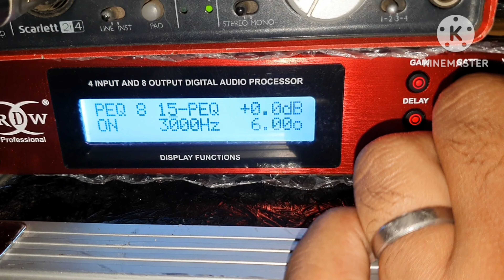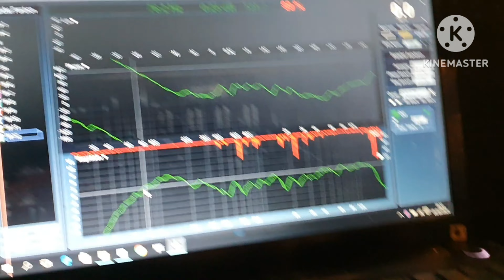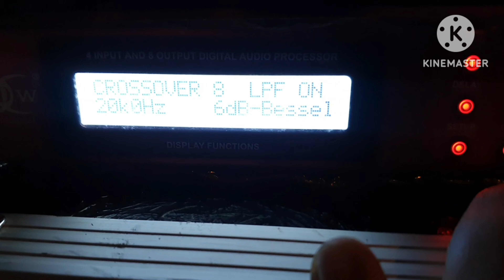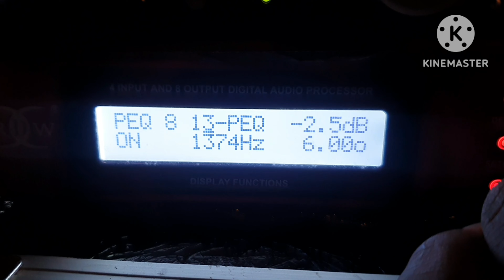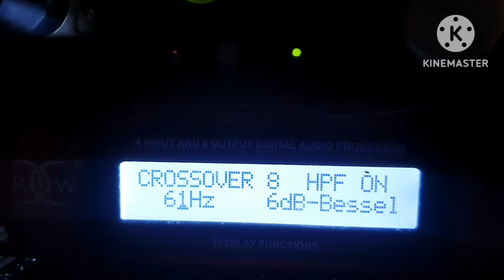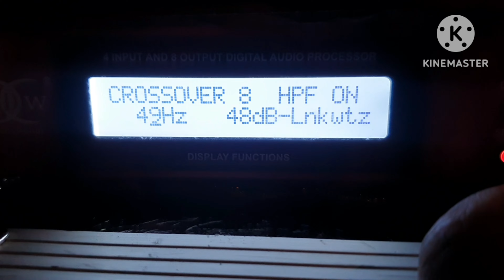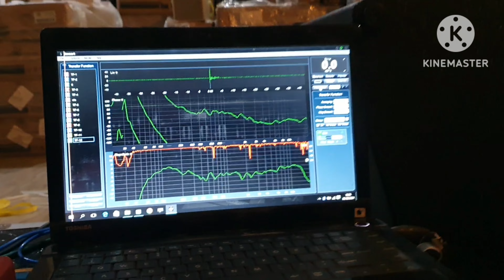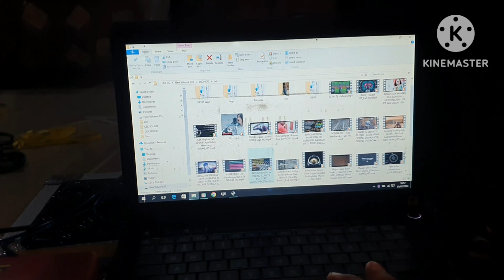Merakit SR monitor side file dengan system pasif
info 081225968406